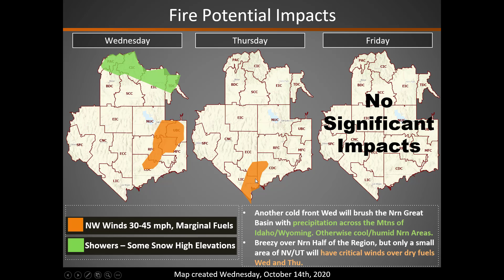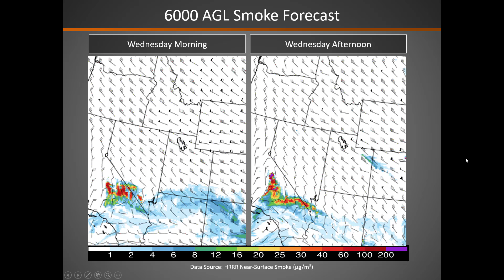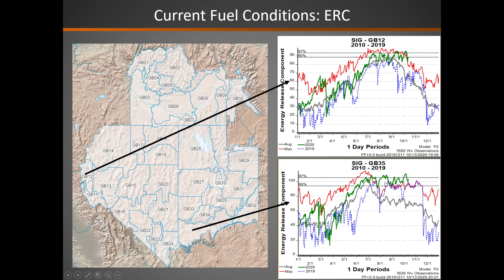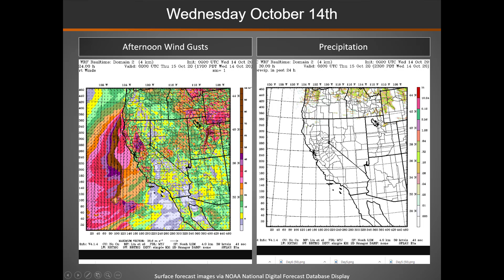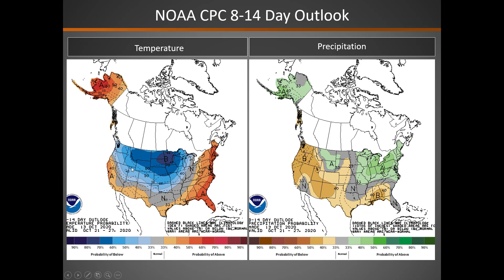Great Basin Fire Potential Briefing: October 14, 2020